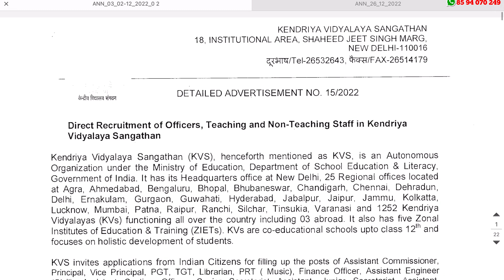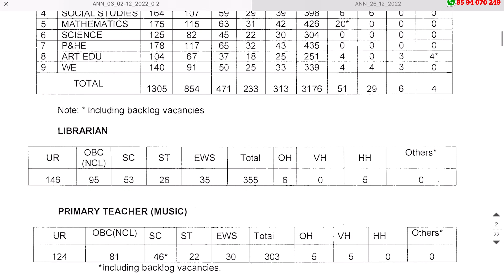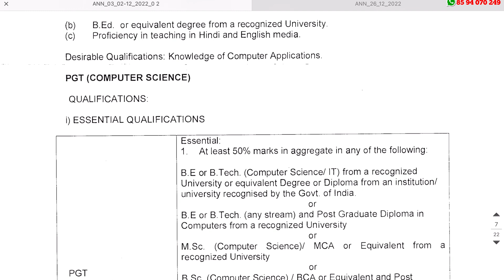കേന്ദ്രീയ സ്കൂളുകളില്‍ സ്ഥിര ജോലി | 13400 ഒഴിവുകൾ | KVS Recruitment 2023 | Latest Govt Jobs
KVS Recruitment 2022 – Apply Online For Latest 13404 Teaching & Non-Teaching Vacancies | Free Job Alert

job fresher
job fresher
fresh jobs
freshers 2021

ssc jobs
sslc jobs

thozhilurappu comedy
thozhilurappu padhathi in kerala in malayalam
thozhil vartha
thozhilurappu app
thozhil varthakal malayalam 2022
thozhilurappu news
thozhilvartha latest 2022
thozhilurappu